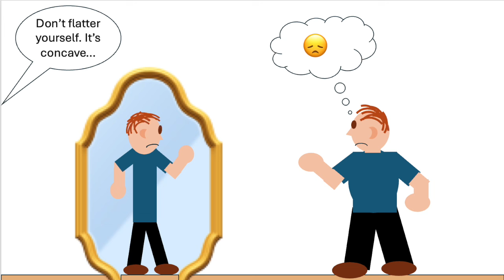Etymology of MIRROR: An Everyday MIRACLE Worker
Want to see something marvelous? Go look in the mirror. Etymologically, what you see when you stand in front of one is guaranteed to make you happy (and maybe even smile 😊).

OTHER WORDS/LANGUAGES/TOPICS DISCUSSED:
-Etymology of "miroir" 🇫🇷, "miracle" 🇬🇧🇫🇷, "milagre" 🇵🇹, "mirar" 🇧🇷🇪🇸 "admirer" 🇫🇷, and "admire" 🇺🇸.
-Etymology of "cмея́ться" 🇷🇺